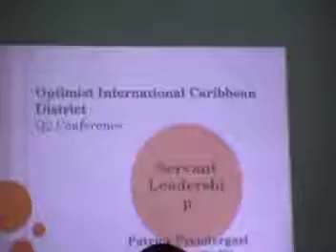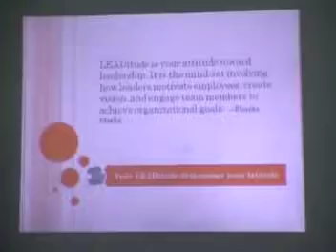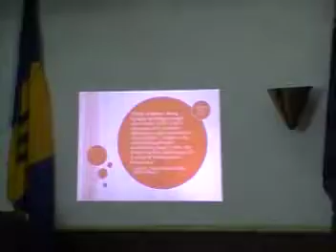Caribbean District Optimist International 2nd Quarter Conference 2015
Governor Elect Patrick Prederegast